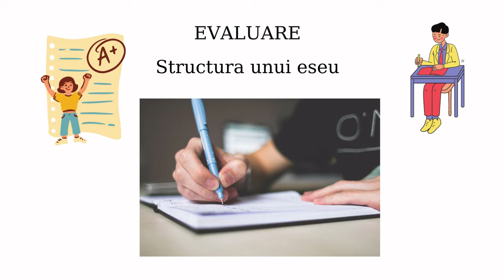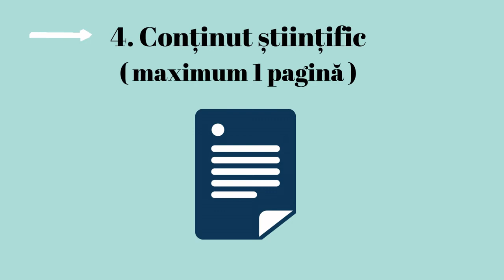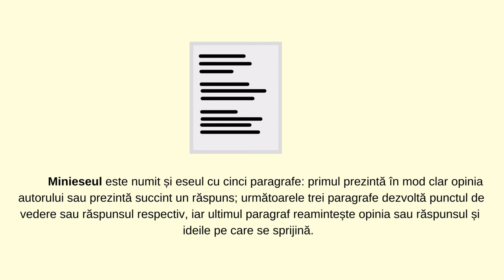Structura unui eseu la Educație economico financiară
Scopul resursei este redactarea unui eseu în care elevii pot să evidențieze formarea unui limbaj specific educației economico- financiare.
Utilizarea resursei este utilă pentru a descrie criteriile de redactare a unui eseu care să surprindă elementele de bază ale unei informări corecte financiar-bancare și va facilita accesul la formarea unor abilități necesare în activitatea academică viitoare și poate fi utilizat în evaluarea de parcurs, formativă.
Cuvinte cheie: evaluare, proiect, competențe etc.